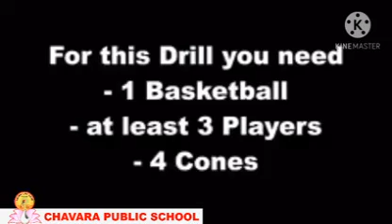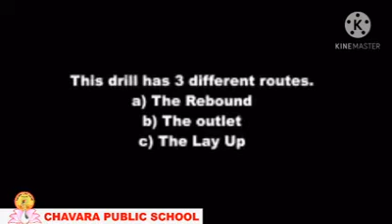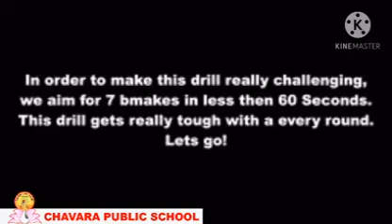Outdoor Activity Basketball 3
CHAVARA PUBLIC SCHOOL